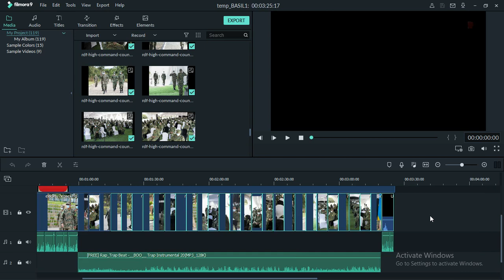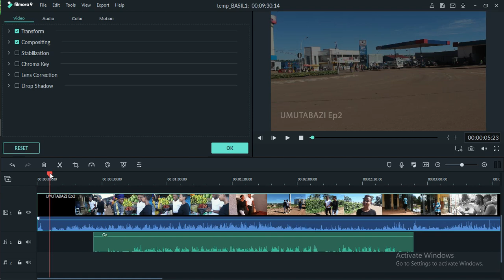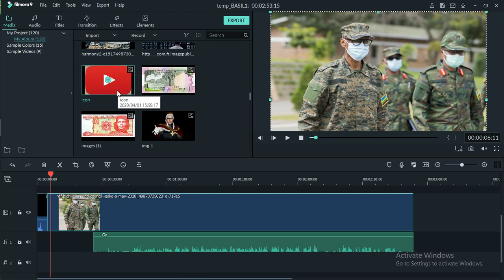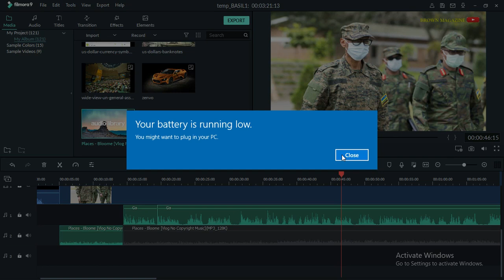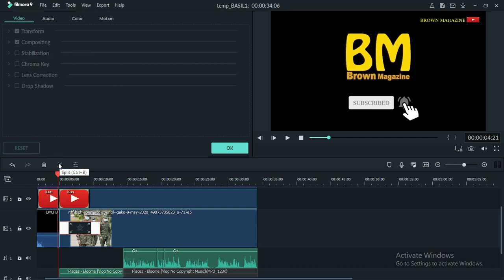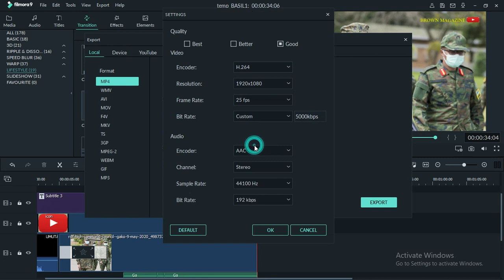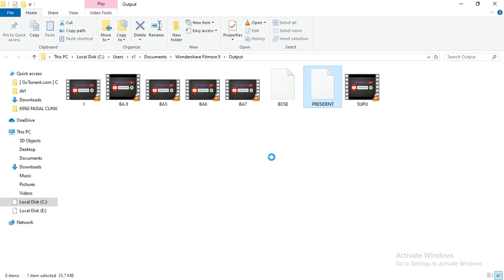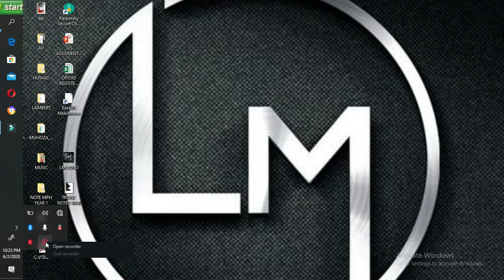Inkuru kuri Kagame/Dore uko Israel Mwanafunzi ategura Documentary n'inkuru Akoresheje Filmora 9